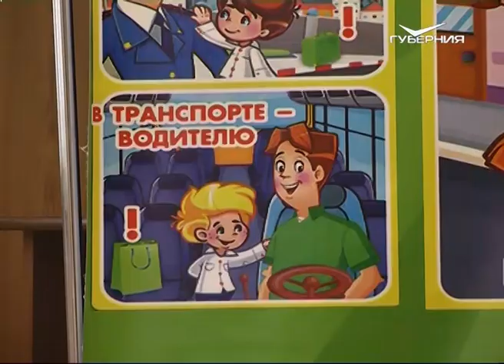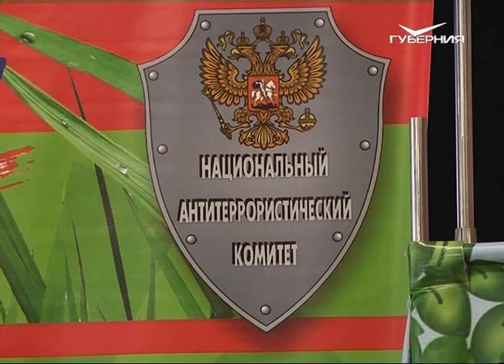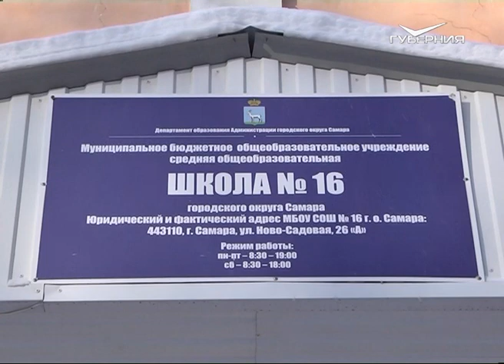Более 500 человек привлечены к ответственности за нарушения на территории железной дороги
Более пятисот человек в регионе привлечены к административной ответственности, за нарушения правил поведения на железной дороге. Это цифры за 2018-й год. Как и где нужно переходить пути, самарским школьникам напомнили железнодорожники и полицейские. Павел Баймаков продолжит.